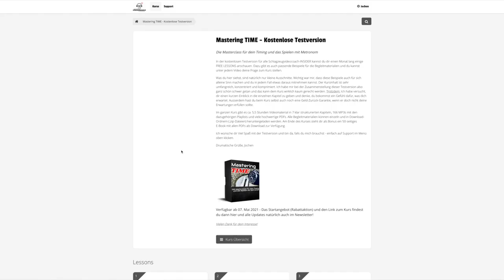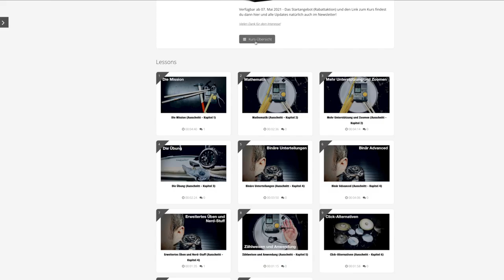Schlagzeug Timing verbessern: 2 einfache Tipps, die sofort wirken!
Schlagzeug Timing-Probleme?: Hier kommen 2 einfache und wichtige Tipps, die dir helfen können und sofort dein Timing verbessern!

00:00 Intro
00:59 Timing-Tipp #1
02:50 Timing-Tipp #2
04:15 Big News - Der Videokurs "Mastering TIME" startet!